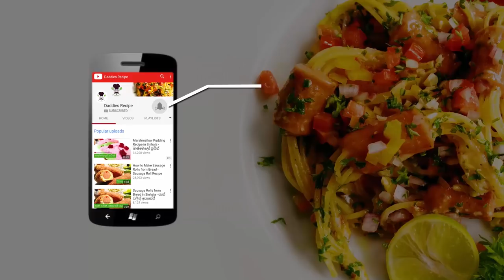පුදුම හිතෙන වරකා මූස් - Jack Fruit Mousse Recipe In Sinhala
Ingredients

150g of Jack Fruit
1 cup of water
5g of gelatin
115ml of whipping cream
100g of sugar